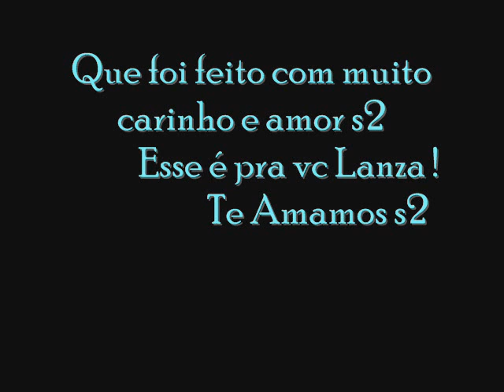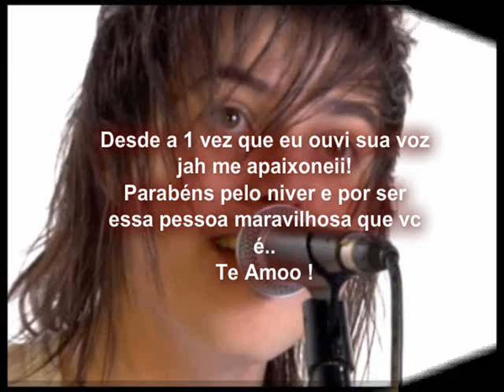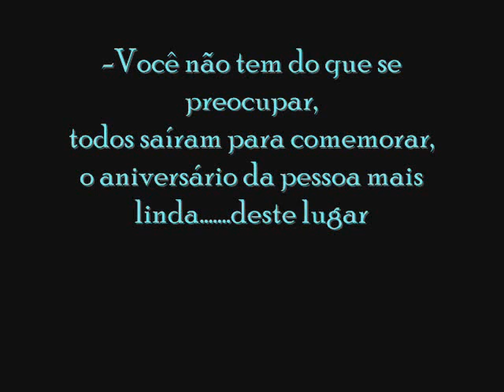Niver do Pe Lanza ♥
Esse video é uma declaração para o noos queridissimo Pe Lanza ♥
Sigam me no twitter @ChooseRestart_ fui eu q criei e contei com colabaração de algumas fãns q mandaram as fotos !!